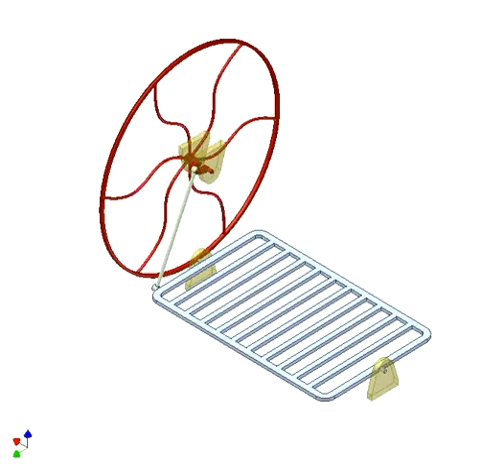Foot Driven Mechanism For Sewing Machine